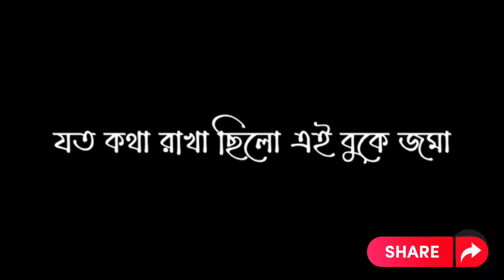ও প্রিয়তমা গানের লিরিক্স।O Priyotoma Song Lyrics।Shkib।IDHIKA। Balam & Konal।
Song: O Priyotoma
Singer:Balam and Konal
Film:Priyotoma

প্রিয়তমা গানের লিরিক্স:

যত কথা রাখা ছিল এই বুকে জমা
তোমাকে জানিয়ে দিলাম, ও প্রিয়তমা

আমার আকাশ নীলে তুমি যে নীলিমা

ও প্রিয়তমা, ও প্রিয়তমা,
ও প্রিয়তমা, আমার প্রিয়তমা।।

যতনে তোমাকে রেখে এই মনে লুকিয়ে
ভালোবেসে ভেসে যাবো সব পথ পেরিয়ে,
মনের ওজনে ভেসে যাবে পূর্ণিমা

চিরদিন পাশে থেকো, সুখে দুখে জড়িয়ে
অভিমানে আবদারে মায়া দিও ছড়িয়ে,
তুমি, তুমি, তুমি শুধু তোমারই উপমা

আমি প্রিয়তমা, তোমার প্রিয়তমা।